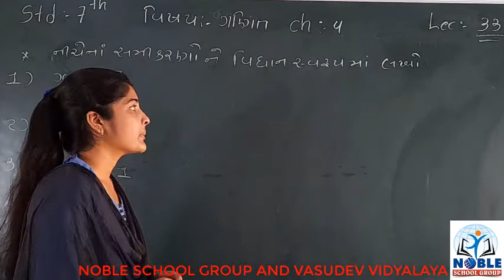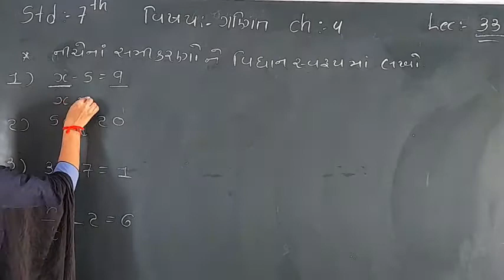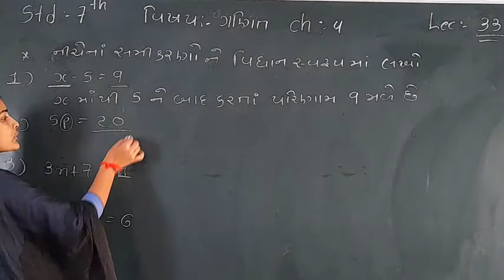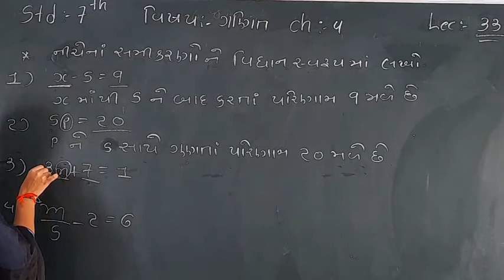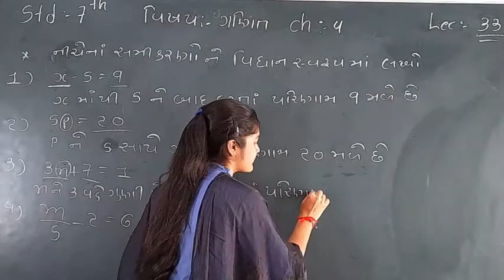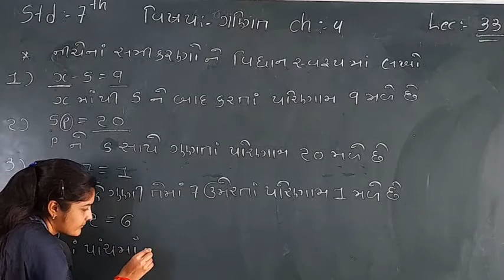Standard 7 Mathematics Lecture 33 By leenamadam